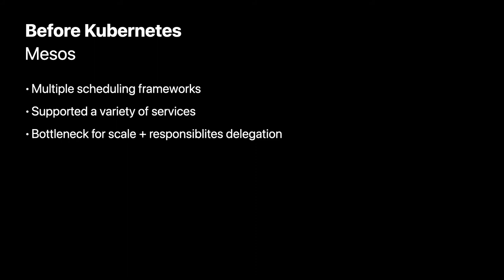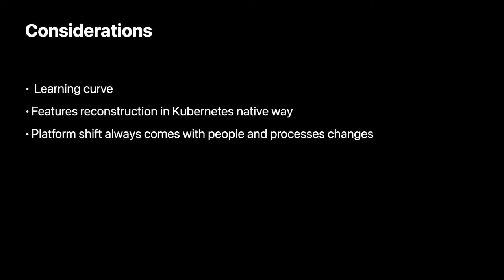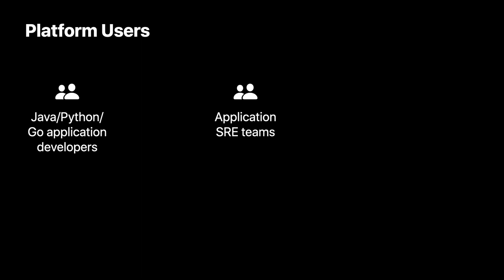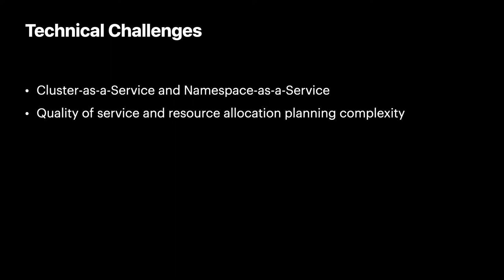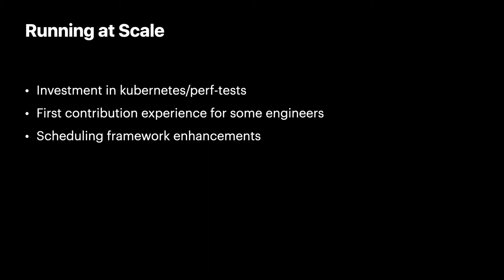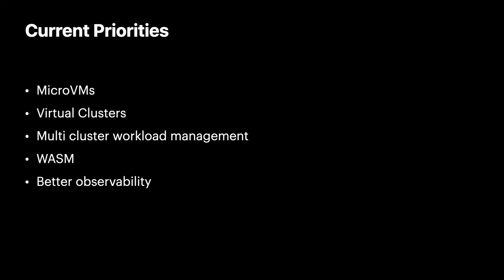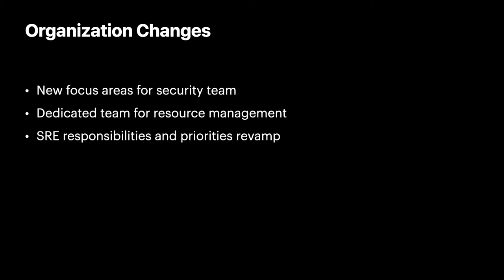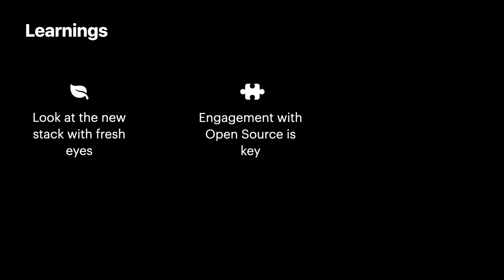Keynote: The Cloud Native Journey @Apple - Alena Prokharchyk, Software Engineer, Apple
Don’t miss out! Join us at our upcoming event: KubeCon + CloudNativeCon Europe 2021 Virtual from May 4–7, 2021. The conference features presentations from developers and end users of
Kubernetes, Prometheus, Envoy, and all of the other CNCF-hosted projects.

If you want to evolve your applications, services and user experience around Cloud Native technologies, then adaptability is key. Apple identified the ecosystem’s potential early on, and worked hard to adopt the technologies to support the scale and variety of use cases necessary for Apple’s adoption. This talk will cover Apple’s Cloud Native journey and what it took to build a Kubernetes offering that focuses on Privacy, Security, Multi-Tenancy and Scale.  - Why Cloud Native at Apple? - Why we migrated from Mesos to Kubernetes? - Technical challenges faced and solutions applied - Testing things at scale: operational challenges and collaboration with the community - Cloud Native ecosystem projects we leverage, such as etcd and containerd